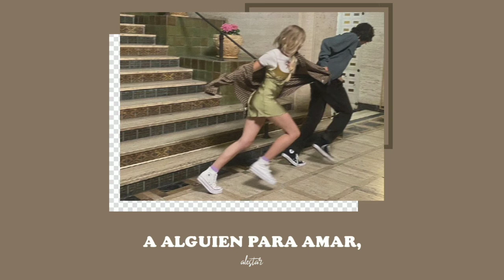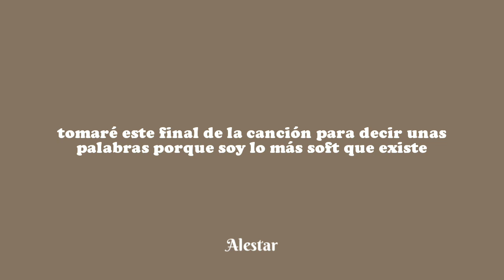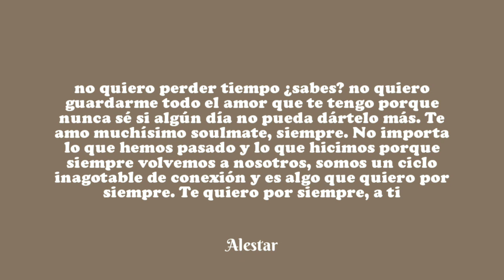le dediqué esta canción al amor de mi vida, ¿cuándo lo haces tú?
•Jhené Aiko - New Balance | Español

•Artista: Jhené Aiko
•Canción: New Balance
•Album | EP: Trip
•Año: 2017

[Letra]
[Verse 1]
Most of us are angry
Most of us are strangely
More alike than we'd like to believe
Most of us are empty
Most of us are simply
More alive in the scenes of our dreams

[Chorus]
Then there's you
You've got something I've been wanting, oooh
You're so new
Oooh
You're my salvage, you're my balance, oooh
You're so new

[Verse 2]
Most of us are hurting
Most of us are searching
Someone to love
Someone to understand
Most the time I'm fighting
Multiple voices residing

[Chorus]
Then there's you
You bring silence to my violent truth
Yes, you do
Oooh
You're so new

[Verse 3]
It hit me like a tidal wave
Knew that I was in love with you right away, yeah
Turned all my days into brighter days
Even when people say what we do is not okay
According to what the people say, yeah
Who cares what other people say?
Man, fuck what other people say
I'ma ride for you
Baby, if you gon' ride for me
Cause I know, yes I know
That what we have is oh so real
And oh I feel so confident in
All you say
When you say
You'll never leave
You'll never leave
Please never leave
Yeah, I believe you

[Verse 4]
Most of all I am thankful
You are just what I prayed for
You are what I was made for
Yes, I'm for sure
I just want to mean the most to you
Most of all, baby, I'm just tryna grow with you
I just wanna go with you
Cause you bring so much hope to the picture
Some of us do find the one
To fall in love
And off of the
Fucking face of the Earth with
Some of us do deserve it
A love that's true and perfect
Some of us been through it all before
Some of us do still come back for more

[Tags]
Jhené Aiko - New Balance (sub. español)